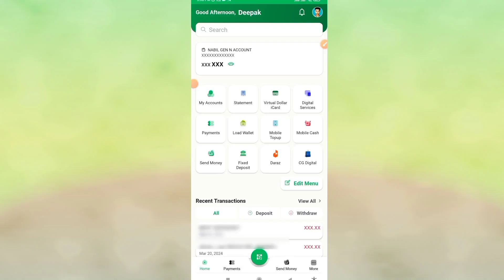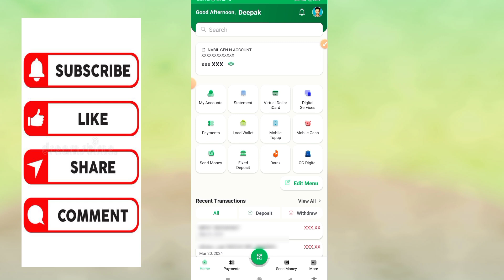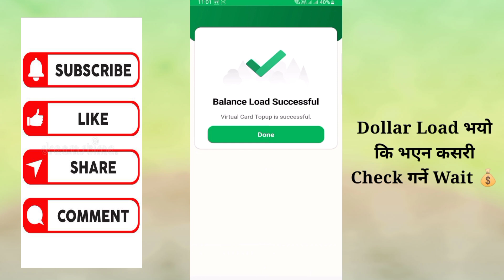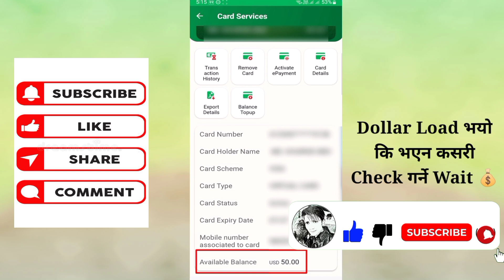how to top up dollar card in nepal / dollar card top up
Sathiharu yo videoma maile NABIL BANK ko dollar card maa doller load garera live proved dekhaiyeko xu tyo Pani Nabil bank ko mobile banking app bat yadi tapai ko manma kunai question x bhane comment maa bhannu hola.